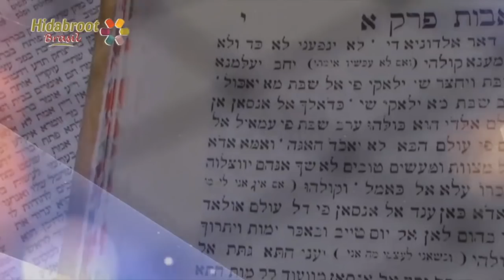Aproveitando o calor dos sábios - Perek 2 Mishna 9 (parte 2) - Hidabroot Brasil (2018)